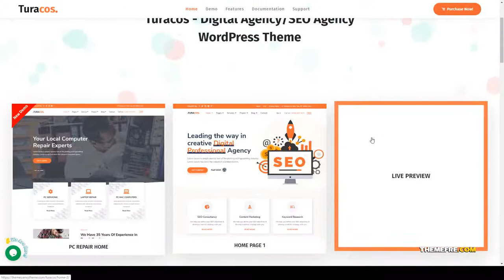Turacos - SEO and IT Agency WordPress Theme digital marketing agency Ukumori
Compatible With Elementor, WPBakery Page Builder 5.7.x, WPBakery Page Builder 5.6.x, WPBakery Page Builder 5.5.x, WPBakery Page Builder 5.4.x, WPBakery Page Builder 5.3, WPBakery Page Builder 5.2.x, WPBakery Page Builder 5.1.x, Bootstrap 4.x

 Framework Underscores

 Columns 4+

 Layout Responsive

 Tags agency, business, corporate, digital agency, digital marketing, IT solutions, marketing, saas, seo, SEO Marketing, social media marketing, software, startup, technology, web app